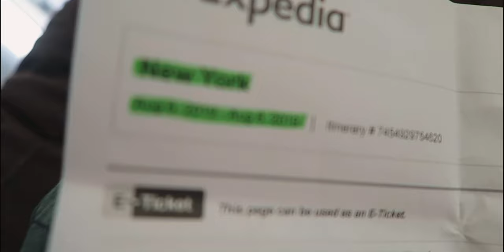The Day Before My Surprise | REALLIFE Ep. 006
Receiving a huge surprise from my wife and my thoughts on turning 30... Looking back on my life.

✝️Bibles I use to study:
NKJV Bible
Spurgeon Study Bible
ESV Study Bible
(German) MacArthur Studienbibel, Schlachterversion 2000
Amplified Bible